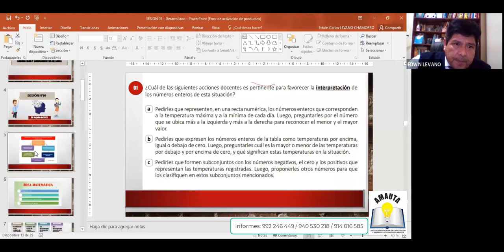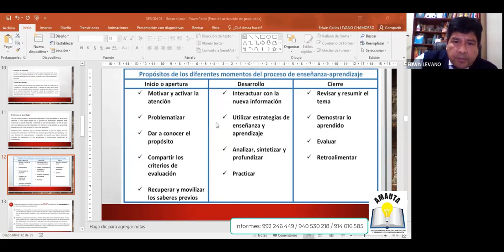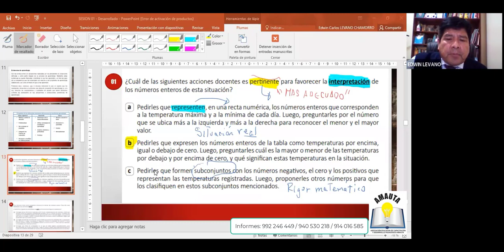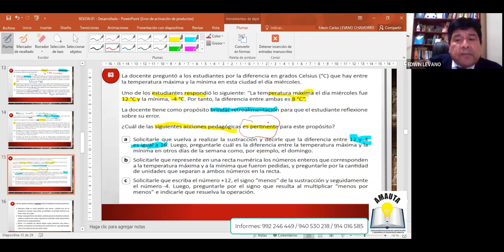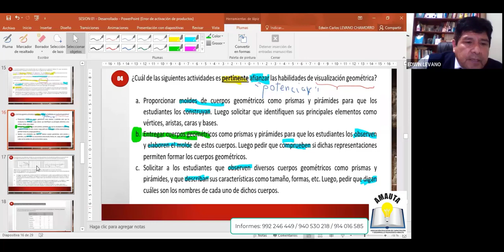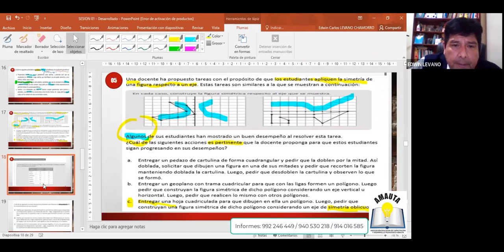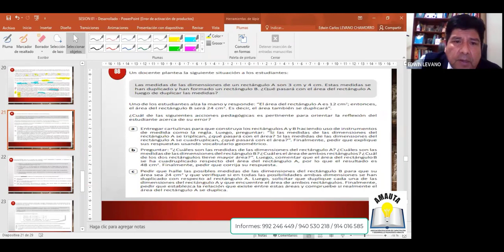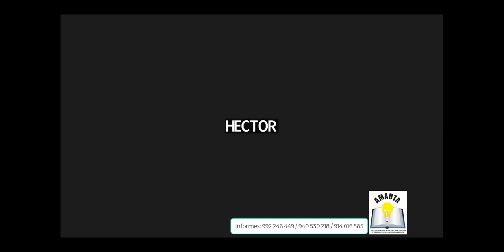DIDÁCTICA DE LA ESPECIALIDAD: MATEMÁTICA - NOMBRAMIENTO Y ASCENSO DE ESCALA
RUMBO AL NOMBRAMIENTO 2022 Y ASCENSO 2023🥇
📚INICIAL, PRIMARIA, EBE y SECUNDARIA por ESPECIALIDAD
✅ Duración: 5 meses
✅ Horario: 5 veces por semana
🔹Lunes, martes, miércoles, viernes y sábado
✅ Hora: 7:00 - 9:00 pm
📘INVERSIÓN
✅ Mensualidad: 60 soles
📘 TEMARIO
🔹Habilidades generales
🔹Conocimientos pedagógicos y curriculares
🔹Conocimiento de la especialidad
📚 Teoría, casuística y simulacros
📘BENEFICIOS:
▶️Ponentes por ESPECIALIDAD
▶️Simulacros

🔥Participa de la CLASES DEMOSTRATIVAS GRATUITAS ❓🔥
Únete a los grupos de whatsapp 👇👇
ESPECIALIDADES

¿Aún tienes dudas?

💰Prepárate con antelación y logra tu ESTABILIDAD LABORAL
Informes: 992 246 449 / 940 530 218 / 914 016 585